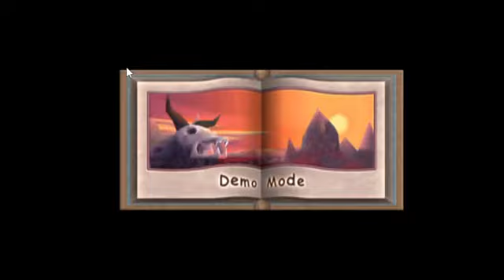Spyro 2 riptos rage(playing live)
game spyro !!ps1
game spyro playstaion 1